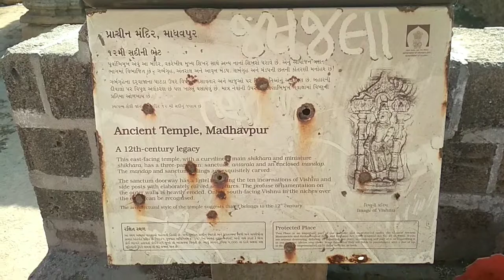Madhavpur temple ghed , Gujarat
Madhavpur
Madhavpur temple
Madhupur
Madhavpur Mandir
Gujarat tourism
Tourist place to Gujarat